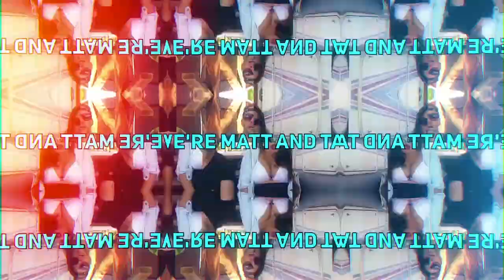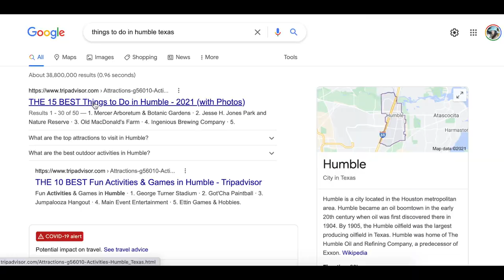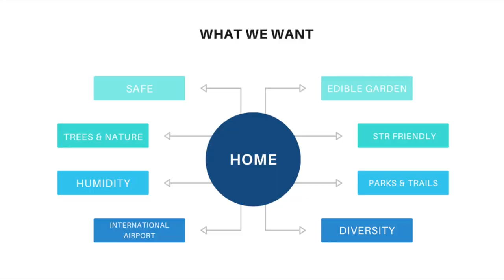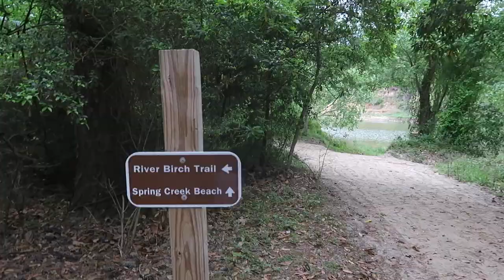8 Things We Want In A Place To Call Home | Road Trip USA with a baby | Humble, Texas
As we go along our family road trip through the USA, we've come to some very solid conclusions about where we want to live.  We started to write them down and in this video we will share our top 8 things we want in a place to call home.  At this point, we have no idea where this magical place exists, but we know the power of manifestation.  We believe that if we get really clear with what we want, we will eventually call the perfect place to call home into our lives.  Come along with us as we explore a beautiful park in Humble, Texas, where we come to find these powerful realizations.